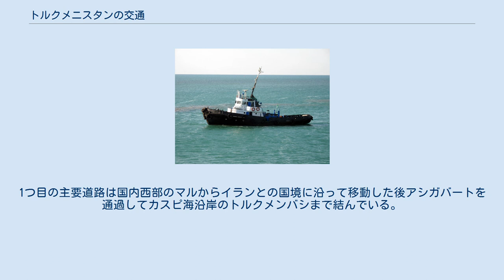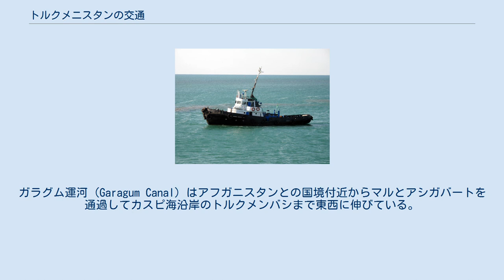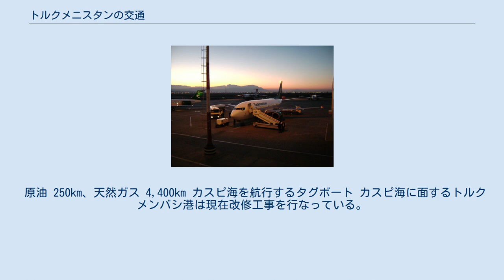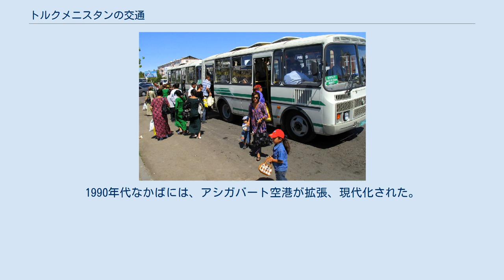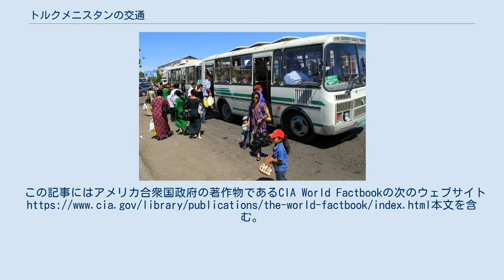トルクメニスタンの交通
2000年代前半、全般的に荒廃していたトルクメニスタンの交通に関し大規模なインフラ整備が行われ、旅客ルートの延長も行われた。
主要新道路と鉄道計画は2006年に実行に移された。
ソビエト連邦時代の交通に関してはソビエト連邦の交通を参照のこと。
 トルクメニスタン鉄道 2005年時点において、トルクメニスタンには2,440kmの鉄道線路があり、これらのほとんどが北部と南部の国境付近に存在している。
テジェン＝セラフス＝マシュハド鉄道は1996年にトルクメニスタンとイランにより共同建設された鉄道であり、中央アジア、ロシア、ヨーロッパと南アジアや湾岸諸国を鉄道で結ぶ極めて重要な役割を果たしている。
2006年2月、トランス・ガラグム鉄道建設の最終段階が開始され、アシガバートとダショグズ間を直接結ぶようになったことで、南部と北部の国境までの所要時間は半分にまで短縮された。
都市部の交通網はアシガバート、ダショグズ、マルにおいて改修が行われている。
 トルクメンバシ駅 テュルクメナバートのバス停 2001年時点において、トルクメニスタンには約22,000kmの道路があり、その内約18,000kmは舗装道路である。
1つ目の主要道路は国内西部のマルからイランとの国境に沿って移動した後アシガバートを通過してカスピ海沿岸のトルクメンバシまで結んでいる。
2つ目の主要道路は北西部のアフガニスタンとの国境からテュルクメナバートを通りウズベキスタンとの国境に沿ってダショグズまで伸びている。
2000年代前半、主要道路建設計画が立案され、アシガバートとトルクメンバシやマルを結ぶ高速道路区間は改修工事が行われた。
 トルクメニスタンは世界でも有数の天然ガスの値段の低い国であり、0.19USドル/Lで販売されている。
 国内の主な水路はアムダリヤ川であり、国内の北側の国境を通過している。
ガラグム運河 (Garagum Canal) はアフガニスタンとの国境付近からマルとアシガバートを通過してカスピ海沿岸のトルクメンバシまで東西に伸びている。
1,400kmの長さをもつこの運河は主に灌漑用に建設されたもので、カスピ海沿岸の終点から450kmの地点までは船舶による航行が可能である。
灌漑の用途により水量が減少しているため、アムダリヤ川はアフガニスタンとの国境からテュルクメナバートまでの下りの250kmの区間のみ航行可能である。
 原油 250km、天然ガス 4,400km カスピ海を航行するタグボート カスピ海に面するトルクメンバシ港は現在改修工事を行なっている。
カスピ海を横断してロシアのアストラハンやアゼルバイジャンのバクーへと向かう船便が運用されている。
カスピ海沿岸の小規模な港としてはアラジャ、チェケレン、エカレムがある。
エカレムに関しては第二のカスピ海沿岸主要港へと拡張計画が立案されている。
2006年時点において、トルクメニスタンには排水量1,000トン以上の商用船舶が8つある。
この内4つは貨物用船舶、2つはオイルタンカー、1つは冷蔵貨物用船舶、1つが鉱石・石油用船舶となっている。
 アシガバート空港 2006年時点において、トルクメニスタンには29の空港が有り、その内22は舗装滑走路を有し アシガバート空港は3,000m以上の滑走路を有する。
また、国内には1つのヘリポートがある。
1990年代なかばには、アシガバート空港が拡張、現代化された。
小規模な国際空港はダショグズとテュルクメナバートにある。
トルクメニスタンのフラッグ・キャリアであるトルクメニスタン航空は運用実績は低いものの、大規模な事故は報告されていない。
国際便では、中国、ドイツ、インド、カザフスタン、ロシア、タイ、トルコ、アラブ首長国連邦、イギリス、ウズベキスタンへの定期便が運用されている。
 合計 22 2,438～3,047 m 13 1,524～2,437 m 8 914～1,523m 1 (1994年) 合計 42 914～1,523m 7 914m以下 35 (1994年) ^ “World's cheapest gas: Top 10 countries”. The Christian Science Monitor. 2013年4月11日閲覧。
この記事にはアメリカ合衆国政府の著作物であるCIA World Factbookの次のウェブサイト